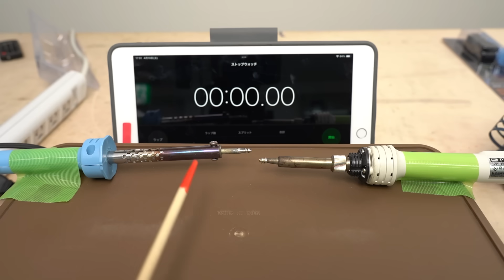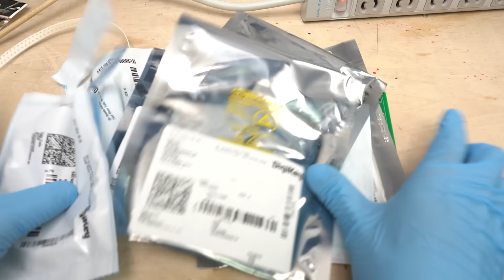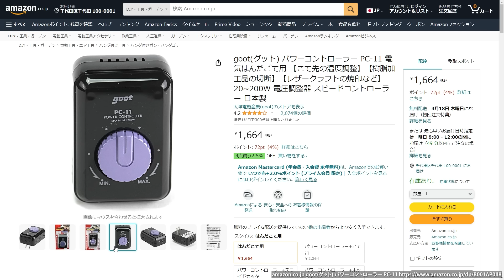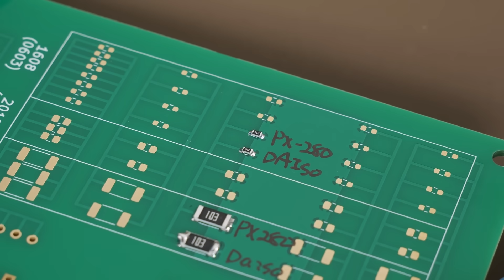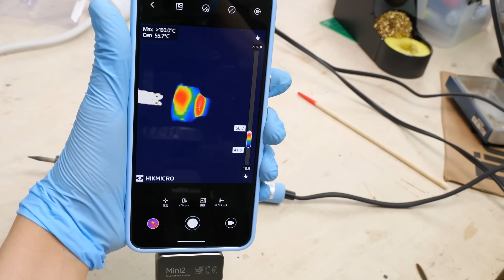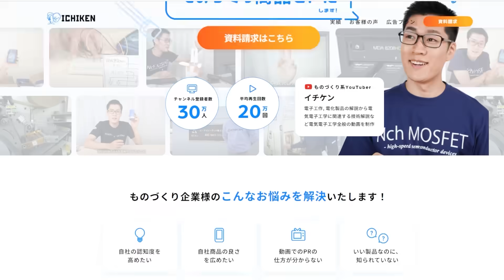ダイソーのハンダコテではんだ付けはできるのか?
DigiKey日本公式YouTubeチャンネルの登録者3万人突破!!
プレゼントキャンペーンを開催します! こちらから是非応募を↓↓↓↓

電子工作を始める人がまず初めに購入するべき機材の代表であるハンダコテの動画です｡
ダイソーで販売されている500円のハンダコテで電子部品をはんだ付けできるのか検証しました｡

◤目次◢
00:00 今回は500円のはんだこてを使ってみます
00:36 DigiKeyとイチケンからプレゼントをもらおう
01:08 今回購入したもの
02:22 電源に繋いでみる
03:10 実際にはんだ付けに使用してみる
03:36 スルーホール部品のはんだ付け
05:29 チップ部品のはんだ付け
07:45 こて先の温度について
09:00 IC部品も手はんだしてみる
11:57 保守備品の入手性など
12:24 今回のまとめ
14:08 キャンペーンの応募方法